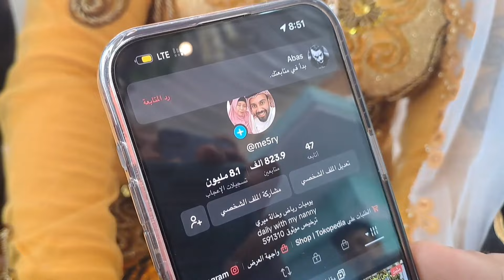BEGINI JADINYA KALAU INFLUENCER MAJIKAN ARAB SAUDI HADIRI PERNIKAHAN ART DI KAMPUNG BANJARNEGARA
Biasanya,mempelai pengantin begitu sudah dilakukan ijab qobul dan dijejer di pelaminan, langsung diserbu keluarga dan tamu undangan untuk berfoto bersama,  nah ini justru pengantinnya yang harus antri untuk bisa foto. Pengantin Achmad Salimin dan Warsinem alias Merry  harus menunggu giliran karena para anggota keluarga dan tamu undangan lainnya sibuk foto bersama dan selfie bersama Syech Riyad

Merry yang sudah menjadi TKW selama 32 tahun Riyadh adalah anak majikannya di Arab Saudi yang sudah di asuh dari umur 2 tahun sampai dengan dewasa. Demi menghadiri pernikahannya, sultan Arab Saudi ini rela naik pesawat  10 jam dan naik bus perjalanan daek wewn Banjarnegara dari Arab Saudi.

"Dia datang untuk menghormati pernikahan saya di Desa Derik Kecamatan Susukan Banjarnegara ini karena sudah menganggap saya seperti kakak perempuannya sendiri,"ujar Merry.
 Riyadh dan Merry adalah influencer-nya Arab Saudi. Mereka  membuat beberapa akun platform medsos seperti TikTok, Instagram, snapchat, youtube dan lainnya.  mereka selalu dibanjiri jutaan viewer.

Awalnya, Merry hanyalah seorang TKI san TKW biasa, namun karena  lucu membuat dia sering dijadikan konten oleh Riyadh,  mereka berdua pun menjadi terkenal di Arab Saudi. Beberapa kali  diundang di televisi luar negeri, bahkan juga mengikuti ajang pencarian bakat.

Riyadh mengaku sangat senang bisa datang ke Banjarnegara. Menurutnya, masyarakat Indonesia,khususnya Banjarnegara sangat ramah dan   memiliki rasa persaudaraan yang tinggi.

"Mereka berdua influencer, vlogger, konten creator, jadi harapan saya aktivitas mereka di sini bisa diunggah dan bisa membantu mempromosikan Banjarnegara ke luar negeri, terutama di Arab Saudi,"

Selain itu, juga akan mengajak pasangan pengantin dan Riyadh untuk berkeliling Banjarnegara ,termasuk ke Dataran Tinggi Dieng.

MAJIKAN ARAB SAUDI HADIRI PERNIKAHAN ART DI BANJARNEGARA JAWA TENGAH INDONESIA

MAJIKAN ARAB SAUDI MENGHADIRI PERKAWINAN PEMBANTU

wedding me5ry,majikan arab datang ke nikahan pembantu,TKW Arab saudi,influencer arab saudi,pernikahan pembantu dihadiri majikan arab,pembantu di arab saudi,MAJIKAN ARAB saudi hadiri pernikahan art,me5rysa tik tok,majikan arab saudi hadiri pernikahan art,indo semar sakti,lagu dangdut,lagu lagu pop terbaru,lambe turah,lambe turah chanel,lambe turah official,tki arab saudi,influencer wedding of the year,the official wedding of the royalty family,art arabic

BEGINI KALAU INFLUENCER ARAB SAUDI HADIRI PERNIKAHAN DI INDONESIA // BANJARNEGARA
كما رحبت الرياض بجميع أفراد الجمهور الذين أرادوا التقاط الصور معه. ليس من غير المألوف أن يلتقط أيضًا صورًا ويلتقط مقاطع فيديو لتحميلها على حساباته على وسائل التواصل الاجتماعي.

وفقاً لميري، التي كانت عاملة مهاجرة لمدة 32 عاماً، فإن رياض هي ابنة صاحب العمل في المملكة العربية السعودية الذي قامت برعايته منذ أن كان عمرها عامين حتى أصبحت الآن بالغة. من أجل حضور حفل زفافه، كان هذا المواطن السعودي على استعداد للسفر بالطائرة لمدة 10 ساعات وركوب مركبة برية لمدة 10 ساعات للوصول إلى بانجارنيجارا من المملكة العربية السعودية.

وقال ميري: "لقد جاء لتكريم حفل زفافي في قرية ديريك، بمنطقة سوسوكان بانجارنيجارا، لأنه يعتبرني مثل أخته الكبرى".

وقال رئيس منطقة KUA Penghulu Susukan، هيري بورنومو عدي، إن حضور عائلة صاحب العمل في حفل زفاف ميري كان شرفًا غير عادي.

يرجى ملاحظة أن الرياض وميري كلاهما من الشخصيات المؤثرة في المملكة العربية السعودية. قام كلاهما بإنشاء العديد من حسابات منصات التواصل الاجتماعي مثل TikTok وInstagram وSnapchat وYouTube وغيرها.

على أحد حساباتهم على Instagram مع حساب @me5rysa، يوجد بالفعل 272 ألف متابع، بينما بالنسبة لـ Tik Tok هناك المزيد، حيث يصل إلى 824.8 ألف لحساب @me5ry. وبصرف النظر عن ذلك، هناك أيضًا YouTube وSnapchat اللذان لديهما مئات الآلاف من المشتركين.

دائمًا ما تمتلئ الحسابات التي ينشئونها بملايين المشاهدات والإعجابات، سواء من العربية أو الإندونيسية. ولا تنسوا، أنهم يقومون أيضًا بإنشاء محتوى حول أنشطتهم في إندونيسيا، وخاصة في بانجارنيجارا.

في البداية، كانت ميري مجرد عاملة مهاجرة عادية، ولكن بسبب شخصيتها المضحكة، غالبًا ما كانت تستخدمها الرياض كموضوع محتوى، لذلك أصبح كلاهما مشهورين في المملكة العربية السعودية. تمت دعوتهم عدة مرات على شاشات التلفزيون الأجنبية، بل وشاركوا في أحداث البحث عن المواهب.

واعترف الرياض بأنه سعيد للغاية لأنه تمكن من القدوم إلى بانجارنيجارا. ووفقا له، فإن الشعب الإندونيسي، وخاصة بانجارنيجارا، ودودون للغاية ولديهم شعور عالي بالأخوة.

وقالت عضوة بانجارنيجارا في الدائرة الانتخابية 3، سيتي كوماريا، التي كانت حاضرة أيضًا في حفل الزفاف، إن وصول الرياض إلى هذا الزفاف المجيد رحب به شعب بانجارنيجارا بأذرع مفتوحة.

وقال: "إنهما مؤثران ومدونان فيديو ومنشئا محتوى، لذلك آمل أن يتم تحميل أنشطتهما هنا ويمكنهما المساعدة في الترويج لبانجارنيجارا في الخارج، وخاصة في المملكة العربية السعودية".

وبصرف النظر عن ذلك، فإنه سيقوم أيضًا بدعوة العروسين والرياض للقيام بجولة في بانجارنيجارا والاستمتاع بالطبيعةsex وكل ما فيها، بما في ذلك هضبة دينج.

واختتم كلامه، الذي جاء مع عضو آخر في DPRD، وهو سوناريو: "سوف نقوم بالتنسيق مع الوكالات ذات الصلة، حتى نتمكن من دعوتهم للاستمتاع ببانجارنيجارا والترويج لها".